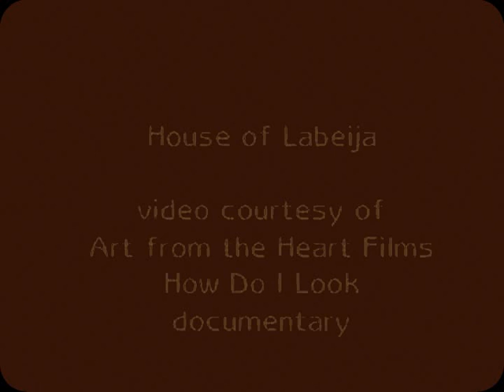Pepper Labeija, Portia Labeija Mc Queen, Kansai John Moschino Ball, 2000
House of Labeija, Grand March.
Video courtesy of Art From The Heart Films and the documentary "How Do I Look". Location: YMCA, Brooklyn NY.
Featuring: Icon Pepper Labeija, Father Tommie Labeija, Marcel Christian Labeija (Ethnic Fashion Designer), Serrie Labeija, Derryck Labeija, Taron Labeija, Deon Labeija, Omar Labeija, David Ultima